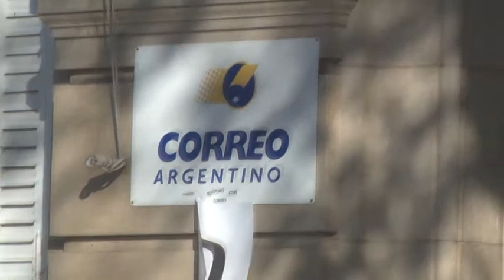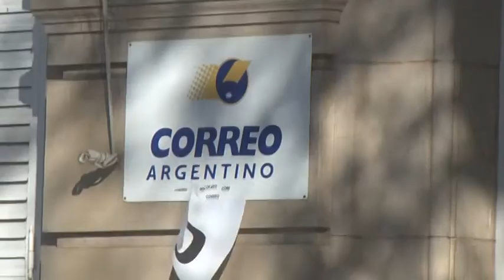Marcelo Toneatti - Jefe Correo Argentino San Carlos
Hoy comienza el pago de los $10.000 extraordinarios